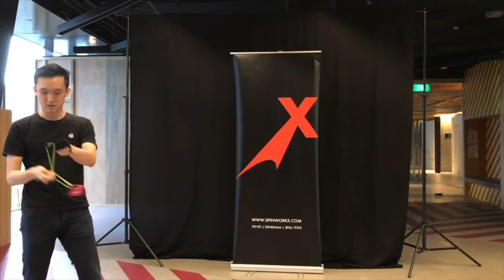SHOWCASE Vol.15 - X Finals - Marcus Koh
SHOWCASE Vol.15
X Division
Finals - Marcus Koh